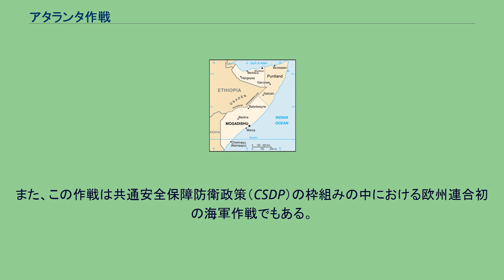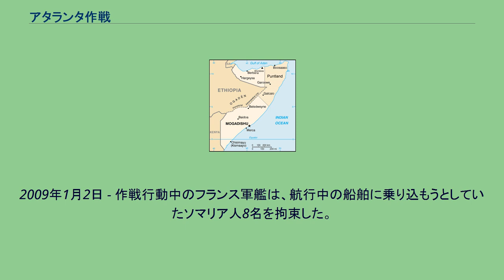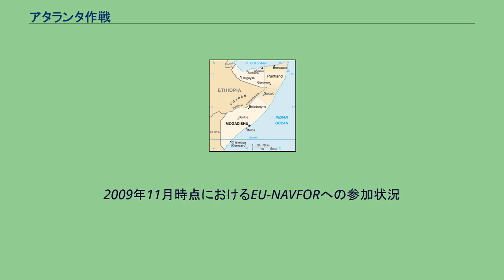アタランタ作戦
アタランタ作戦（アタランタさくせん）、正式名称はソマリア欧州連合海軍部隊、European Union Naval Force Somalia、略称：EU-NAVFOR-ATALANTA は、欧州連合主導のソマリア沖の海賊対策のために実施されている軍事作戦。
作戦名はギリシア神話のアタランテーに因む。
主たる任務は四点で構成され が指定されている。
また、この作戦は共通安全保障防衛政策（CSDP）の枠組みの中における欧州連合初の海軍作戦でもある。
合同海軍護衛部隊の参加国は、ベルギー、イギリス、フランス、ドイツ、イタリア、ギリシャ、オランダ、スペインおよびスウェーデンから成り、これ以外にもモンテネグロ、マルタ、アイルランドおよびフィンランドから本部要員を派遣している。
2009年2月27日にEU非加盟国のノルウェーは同年8月頃にソマリア沖に軍艦1隻を派遣すると発表し、同じくEU非加盟国のウクライナも2009年11月20日に特殊部隊約30人を派遣すると伝えた。
欧州連合海上部隊本部はイギリス・ロンドン近郊ノースウッドに所在する、イギリス軍のノースウッド司令部内の常設統合司令部に設けられている。
相次ぐ海賊被害に対してソマリア暫定政府は海賊行為を防止する為の措置を講じていたが実効は上がらず、外国軍艦の領海内の進入を許可した。
しかし実際の場合、海賊がソマリア領海に入ると各国軍艦は追跡を中断することを余儀なくされた。
プントランド政府は海賊対策により前向きな姿勢で臨む事となる。
海賊被害の増大に対して2008年6月2日に国際連合安全保障理事会決議1816が採択され、ソマリア暫定政府に協力する国家に対し6ヶ月間領海内で海賊行為に対する必要な措置をとることが認められる。
フランスはこの範囲をソマリア沖に限定せず、近年海賊被害が増加しつつある西アフリカ周辺海域にも適用されることも望んだが、ソマリア沖に限定すべきとして中華人民共和国、ベトナムおよびリビアは拒否した。
2009年6月15日に欧州連合理事会での合意によりアタランタ作戦は1年間の活動延長が認められる。
2012年3月、欧州連合理事会はアタランタ作戦を2014年12月まで延長することを認める。
2012年5月15日、欧州連合当局はアタランタ作戦でソマリア海賊の兵站拠点を破壊したことを伝える。
2008年12月から参加各国軍はそれぞれに行動を開始する。
2009年1月2日 - 作戦行動中のフランス軍艦は、航行中の船舶に乗り込もうとしていたソマリア人8名を拘束した。
2010年5月1日、ソマリア東沖約450海里付近にて2隻のボートを伴った海賊の海上拠点をスウェーデンの航空機が発見し、翌朝にフランス海軍の「L 9014 トネール」が出動しこれを強襲・破壊し容疑者11名を拘束する。
第465任務部隊 2010年9月時点におけるEU-NAVFORへの参加状況。
2009年11月時点におけるEU-NAVFORへの参加状況